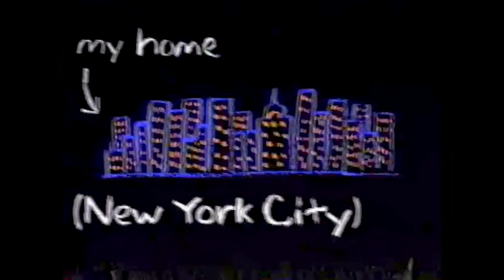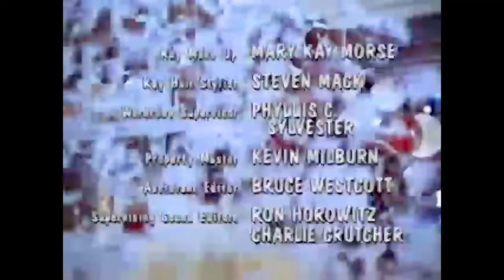Fudge S01E10 Ducky Soup [1995 VHS]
Fudge is a 1995–1997 American children's television series based on a series of Judy Blume books about a young boy nicknamed Fudge. The series ran for two seasons (1995–1997), with 24 episodes following a telefilm adaptation of Blume's novel Fudge-a-Mania, which aired on January 7, 1995 in primetime. Fudge premiered on ABC in January 1995, and switched to CBS for its second season. TV Guide twice listed Fudge as one of the Ten Best Shows for Children. The show was canceled in 1997.

Restoration Method
Video has been: denoised, deblocked, color corrected, sharpened, dehaloed, ant-aliased, and deblurred. It has also gone through a compression reversion and detail recovery process and has been upscaled to 1080p and converted to MP4 H.264.

Audio has gone through a noise reduction process, converted to stereo, and has been normalized.